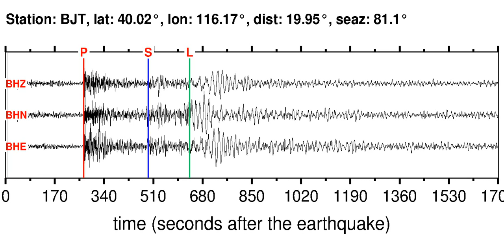BJT Soundquake: 1/28/2012 00:22:16 GMT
This is a sonification of the Near East Coast Of Honshu, Japan 5.6M earthquake (1/28/2012 00:22:16 GMT). It was made from a seismogram recorded by the global seismic station BJT in NORTHEASTERN CHINA.